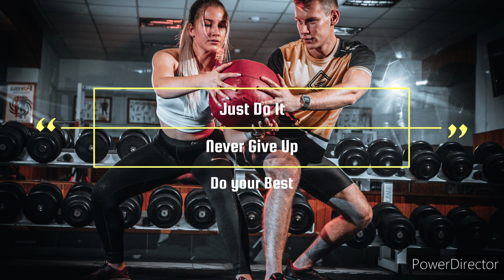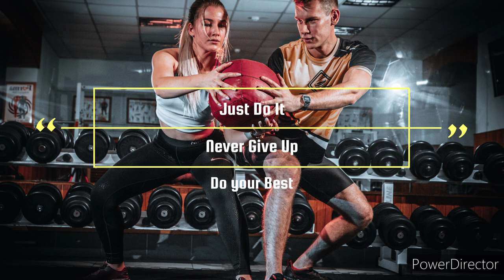Workout motivation music | Gym Music Gymbeats | Musicforfitness | Thegymbeats | Gymsongs workout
🙏 Namaste ,
Music Mantra Meditation  is a YouTube channel which serves you the best meditation, healing, relaxing and sleep music. This channel 's  aim of providing Best Meditation Music ,Yoga Music , Spiritual Mantra ,Sleep Music ,Deep Focus Music, digital space for those who are going through stress, anxiety, insomnia and depression.

❤️ Thank you very much for watching & leaving your feedback. 🙏

🙏 ARE YOU CONSIDERING SUPPORTING?
Your support for my channel is greatly appreciated! 🙏
Here are some easy ways:-

Tibetan Meditation Bowl Singing Bowl
Om mantra chanting box
Meditation Monk
Gayatri Mantra chanting box

Meditation & yoya mat
Sleep Mask

Other Products :-
Boya mic
Triphod stand
Triphod stand
Boult Audio AirBass PowerBuds

Gym music workout music for gym training motivation music , find good music songs for fitness classes with perfect energy to weight loss and for workout your muscles.
 Best Hip hop & Trap Workout Music Mix 2021 🔥 Rap And Future Bass Remix 2021 🔥 Gym Motivation Music 2021 🔥 Workout Motivation Mix 2021🔥 Male &Female Fitness Motivation #
Best workout with this gym music and top motivation for your brain. Pump your muscles every day with the help of this motivation music for a perfect gym workout.  In order to evolve you need training music songs to have good workout motivation. This motivational music,
THE GYM BEATS", Nonstop-Mixes, up to 30minutes, especially created for all Gym-Sports.
PURE INSTRUMENTAL, NO VOCAL-TRACKS, INDOOR & OUTDOOR.
The ultimate best way for a steady training

Other Searches
meditation music
omg flute
omg fluet music
relaxing music
tagalog christmas songs
buddhist music
christmas music english
christmas songs classic
gym music
healing music
meditations
om chanting sleep
om mantra song
om relaxing music
relaxing music sleep
remove negative energy mantra
songschristmas
wewishyouamerrychristmas song
merry christmas song
meditation music
peaceful music
postive enery music